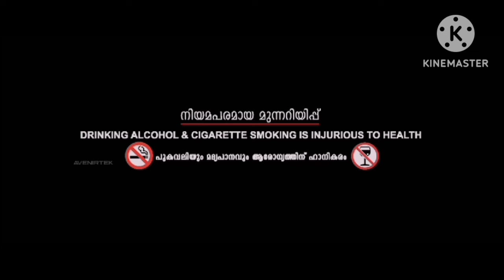Trance 2020 Malayalam Full Movie | Fahadh Faasil, Gautham Vasudev Menon | updates Review & Facts